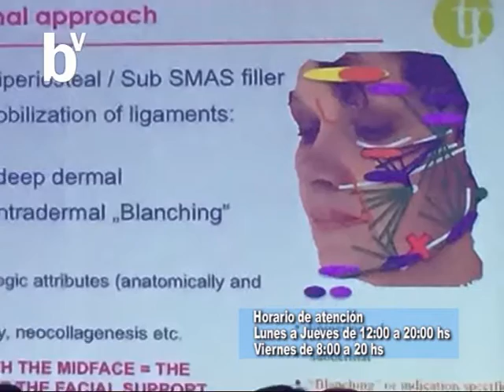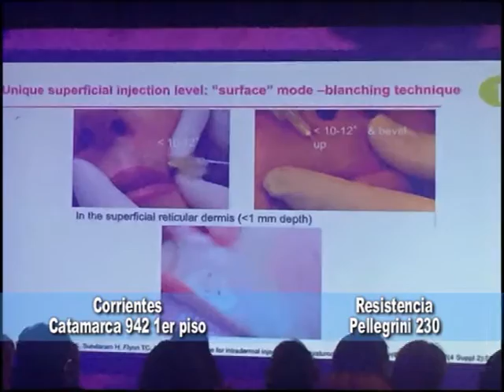Verte Bien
Recien llegada de una presentación del Laboratorio MERZ realizada en Uruguay, charlamos con la Dra Soraya Narváez . . .